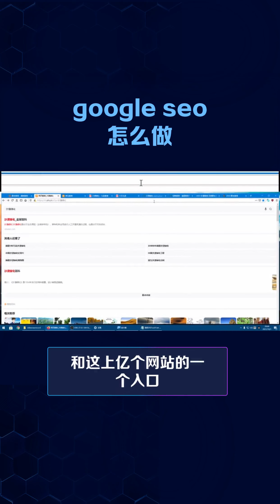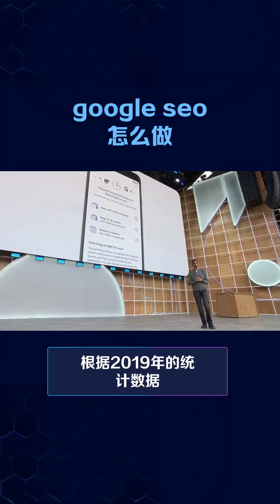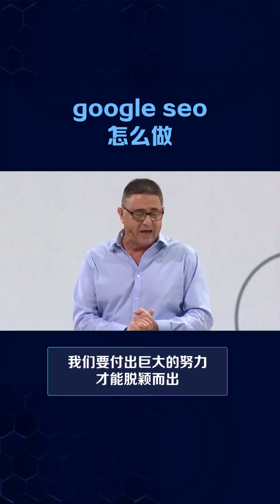14年专业从事营销网站建设,外贸英文SEO,英文网站建设,产品拍摄、图片美工处理、淘宝开店运营，产品详情页设计制作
建站优势：
1、资深设计，一对一服务，11年资深设计师一对一设计，量身订做，美工做到满意为止，再做程序制作。
2、经验丰富，11年建站经验，上千案例只做精品。
3、帮你做好网站站内优化，轻松获得排名
4.提供网站seo优化在线培训、竞争对手分析、优化工具使用，网络营销规划。

服务范围
网站：外贸网站、营销型网站，微网站，手机站、
网店：网店首页装修设计、产品详情页设计制作、产品主图设计
拍摄：产品拍摄、产品拍图、主图视频拍摄、图片处理、抠图
v信公众号：微商城，微分销商城，微网站；v信朋友圈广告投
小程序：小程序商城，小程序分销商城，小程序网站
国内推广：覆盖baidu，360，sougu，包年优化推广(搜索引擎)；
运营：网店装修运营；阿里巴巴装修运营；
国外推广：谷歌竞价包年推广和优化

自适应响应式网站合成：自适应、响应式布局及编码； 生成静态html
DIV+CSS特效：网站首页、主栏目页及复杂信息型页面，采用DIV+CSS特效制作。
网站源代码：全站开源代码，项目验收并支付余款后，可向甲方提供完整代码

1．网站网页部分的病毒防范处理及一月一次的数据备份；
2．网站服务器的病毒和黑客防范（注：客户必须是使用我公司提供的服务器空间）；
3．网站文字和少量静态图片1年6次修改维护（注：不涉及网站整体框架结构、主栏目增减、动画部分和程序功能的修改）；
4．对客户公司网站管理员进行网站维护方法的培训，人员为1人。